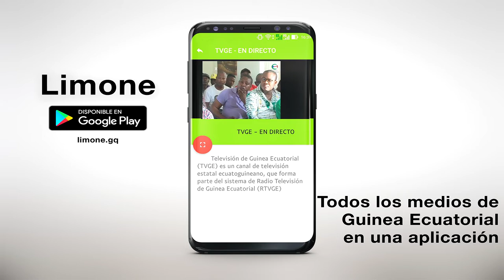El Cristiano - Marry You (con Casko Jackson)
El Cristiano interpretando "Marry You" con Casko Jackson, de "Bine ne Hommies y Zona Sur". 2018
🎶📲📥📩 DESCARGAS